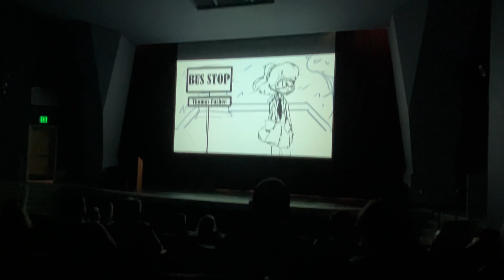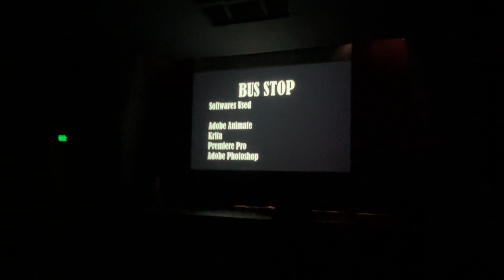BUS STOP at the Film Festival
BUS STOP is an animation I submitted for my high school Film Festival.
So here’s a recording of it being shown! :D